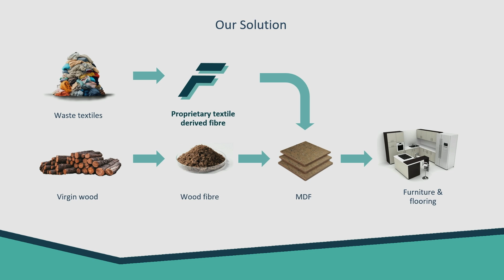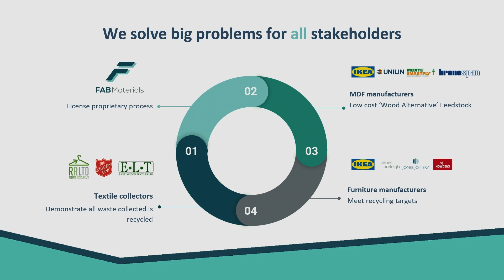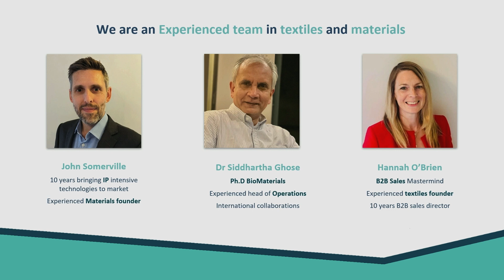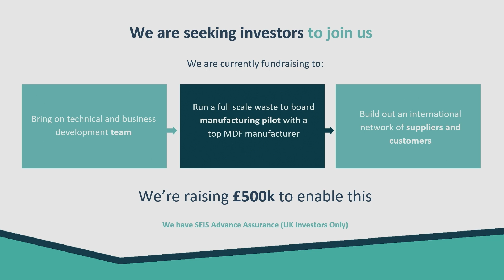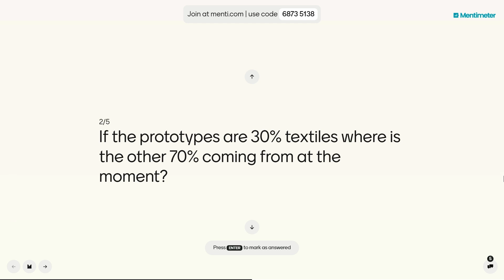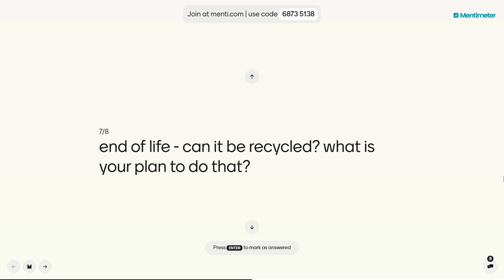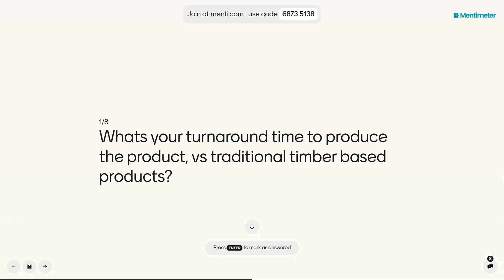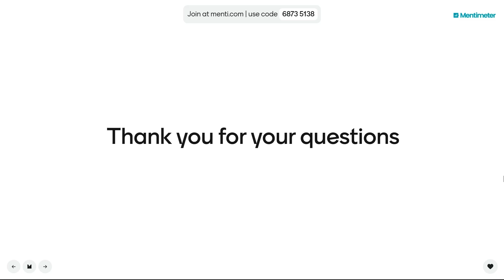Meet Fab Materials - The Greenhouse Demo Day (Cohort 6) - 19 September 2024 - Undaunted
Fab Materials is on a mission to deliver planet scale fashion upcycling. Its proprietary process will transform 90M tonnes of zero-value waste into high-value circular construction materials

The team was part of Cohort 6 of The Greenhouse – one of the most established climate innovation accelerators in the world. Run by Undaunted – a partnership between Imperial College London and The Royal Institution – The Greenhouse is based within London’s White City Innovation District. Our alumni have raised more than $1 billion in investment since 2012 and created over 2000 jobs in 30 countries

Demo Day is our flagship event, bringing together Imperial’s climate innovation community to see the latest Greenhouse cohort pitch their cutting-edge cleantech to investors and cleantech leaderson on the historic stage of the Royal Institution theatre.

Undaunted is a hub for the UK’s climate innovation community that creates new routes into climate entrepreneurship and supports the acceleration of startups and SMEs tackling climate change.